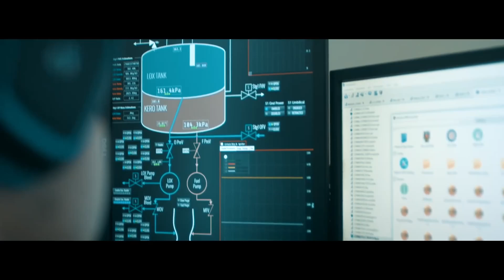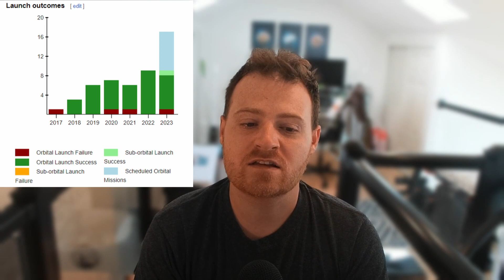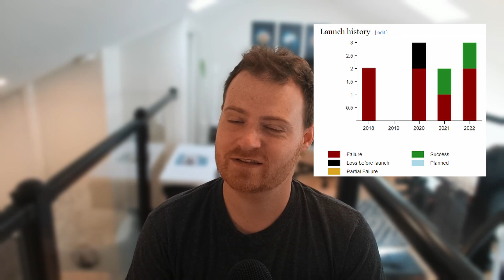Electron Reliability Vs The Competition - How Bad is This Failure?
Comparing Electron's track record of reliability vs other rockets over their first seven years of operation.